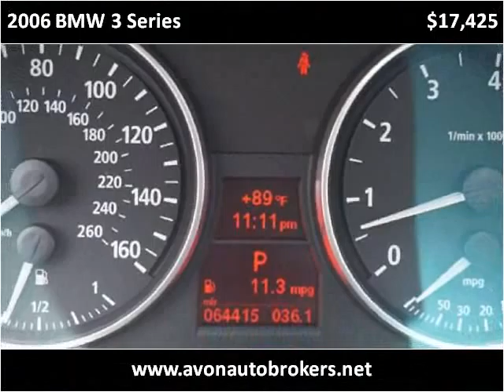2006 BMW 3 Series Used Cars Avon MA